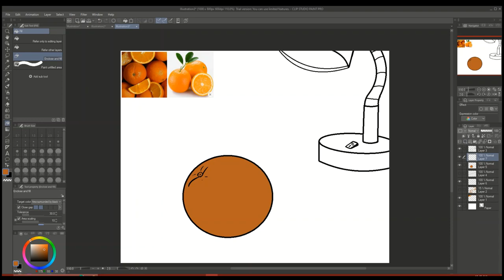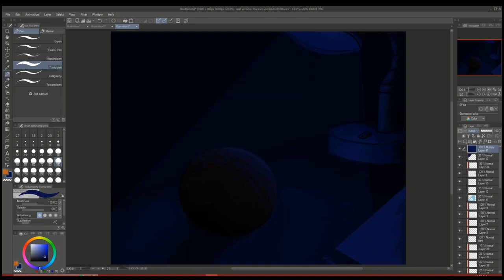OrAnGe Speed Draw